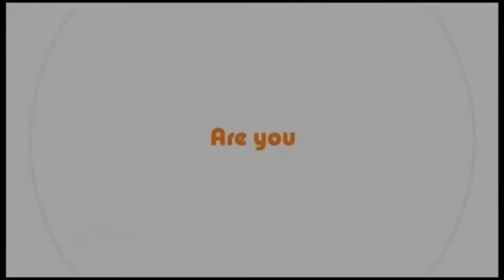1k subscribes.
OMG we finally made it!
1000 subscribes!
I must try harder?